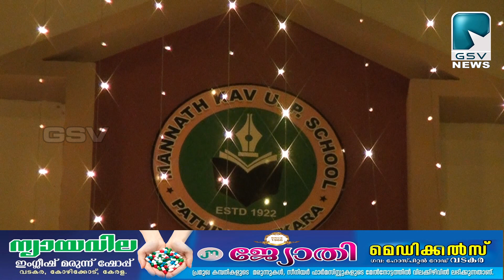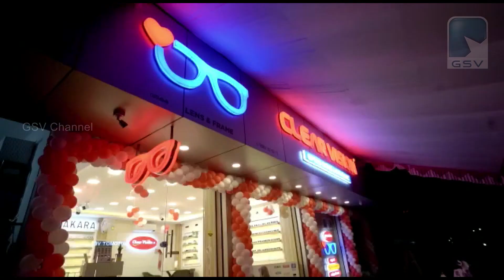മന്നത്തുകാവ് യു പി സ്കൂൾ പുതിയ കെട്ടിട ഉദ്ഘാടന പരിപാടികൾ.